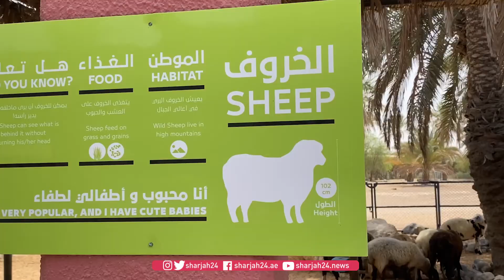أمل الحمادي: "البيئة والمحميات" تقدم للأطفال أنشطة صيفية مثمرة